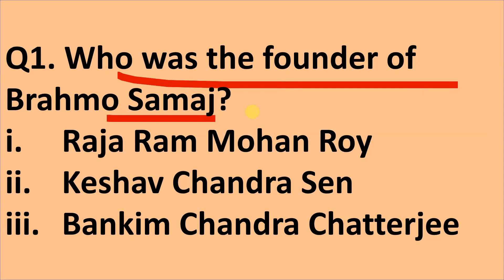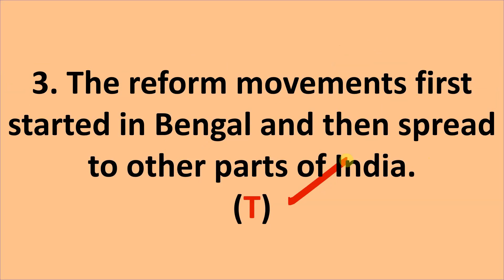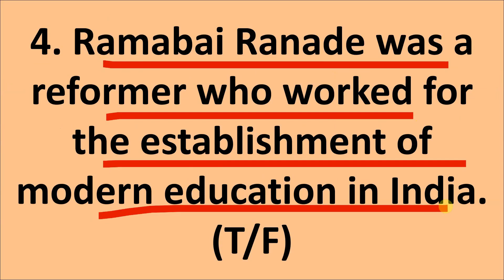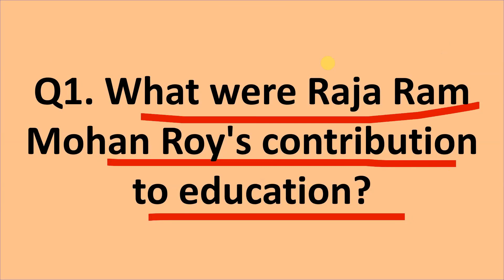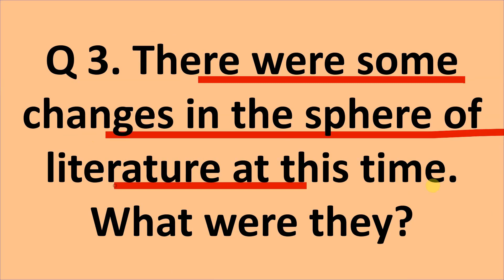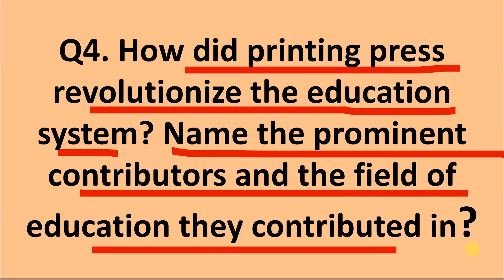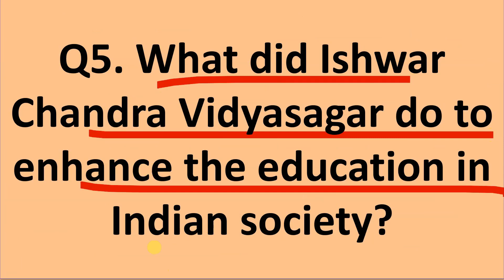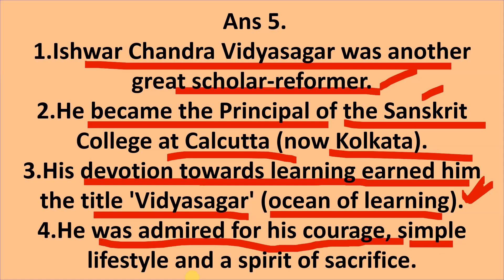Colonial Education and it`s Impact history || Class 8 Chapter 8 || Horizon my book of social science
Welcome to our comprehensive exploration of Class 8 History Chapter 8 - "Colonial Education & Its Impact" as detailed in Horizon My Book of Social Science. In this video, we embark on a historical journey to understand the colonial education system and its far-reaching consequences.

We will delve into the historical aspects of colonial education, its objectives, methods, and the profound influence it had on societies. Whether you are a student studying this chapter or someone interested in history, this video will provide valuable insights.

Join us as we analyze Chapter 8 in detail, offering historical context, real-world examples, and a deeper understanding of colonial education's impact. Let's explore history together! 📚🌍

Video include

"Unraveling Class 8 History Chapter 8: Colonial Education & Its Impact"
"Exploring Horizon My Book: Chapter 8 - Colonial Education History"
"Class 8 History: Deep Dive into 'Colonial Education & Its Impact'"
"Discover Chapter 8: Colonial Education History | Class 8 Horizon Book"
"Class 8 History: Journey through 'Colonial Education & Its Impact'"
"A Comprehensive Guide to Class 8 History Chapter 8: Colonial Education & Its Impact"
"Colonial Education & Its Impact: Class 8 History Chapter 8 Unveiled"
"Class 8 History: Navigating 'Colonial Education & Its Impact' in Chapter 8"
"In-Depth Analysis of Chapter 8: Class 8 'Colonial Education & Its Impact'"
"Unlocking Horizon My Book: 'Colonial Education & Its Impact' in Chapter 8"
"All You Need to Know about Chapter 8: Colonial Education & Its Impact | Class 8 History"
"Horizon My Book of Social Science: Chapter 8 - Colonial Education & Its Impact"
"Class 8 History: 'Colonial Education & Its Impact' in Chapter 8"
"Discovering 'Colonial Education & Its Impact' - Class 8 History Chapter 8"
"Your Guide to Chapter 8: Colonial Education & Its Impact | Class 8 Horizon Book"

Classroom Knowledge
History Exploration